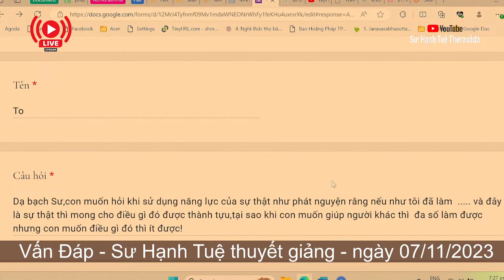2340. Vì sao mong cầu không được thành tựu?